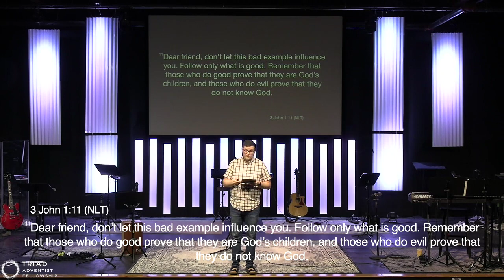Triad Adventist Fellowship -- July 8, 2023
We are glad you can join us via Live Stream today! Come and visit us in person. Everyone is always welcome.

Pastor Matt continues the One Hit Wonders sermon series.  This week, we look at John's Third Letter.

If you were blessed by our service, feel free to make a donation to help us further our ministry here in the Piedmont Triad!